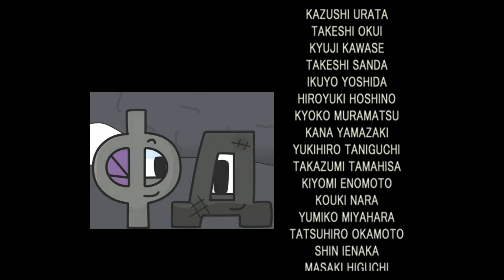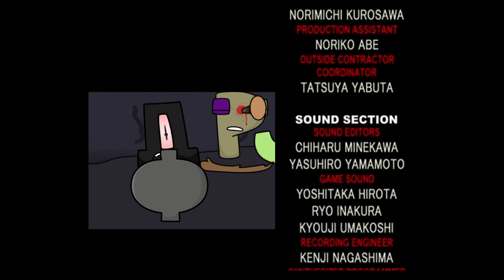Последняя Фантазия VIII Титры но кадры в Русский Альфавит Лор Релодед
ENG: FF8 Credits but the footage is RALR.

Credit to @MarbickManuelAngela and @eeaaf for the footages, and Square Enix (formerly Squaresoft) for the game.

Спасибо Square Enix (ранее Squaresoft) за оригинальную игру, а также владельцам видео.